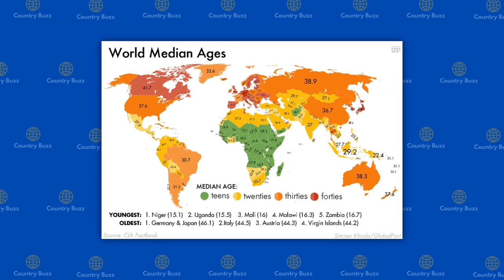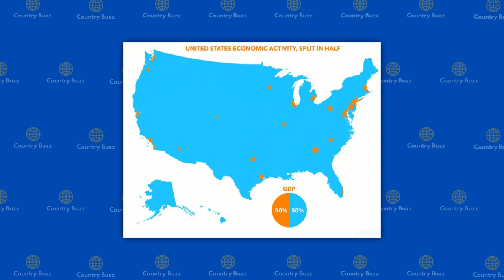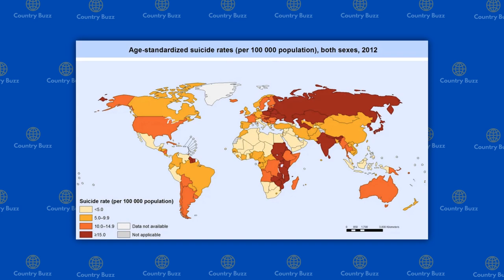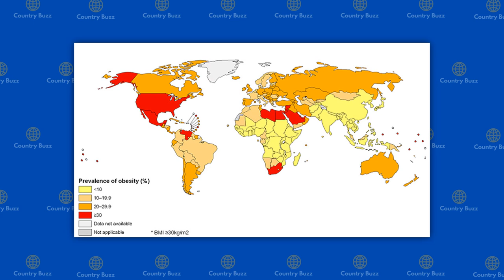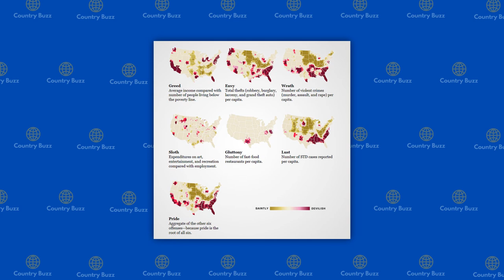38 Maps That Will Help You Make Sense of the World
38 Maps That Will Help You Make Sense of the World